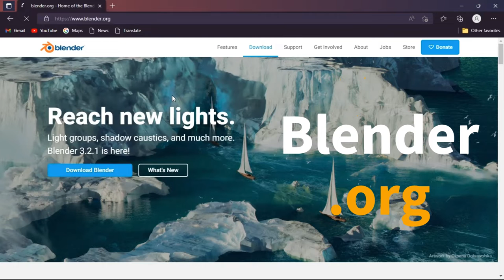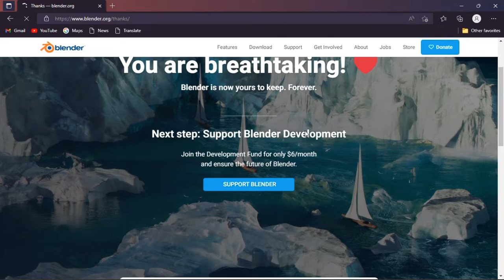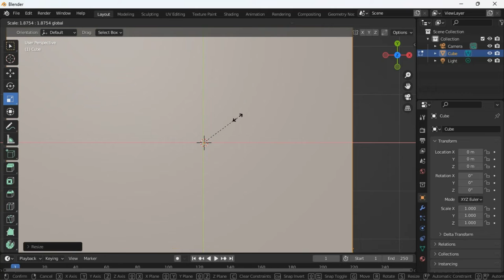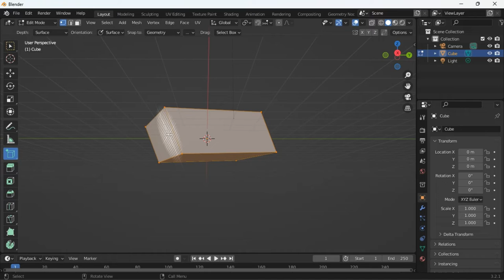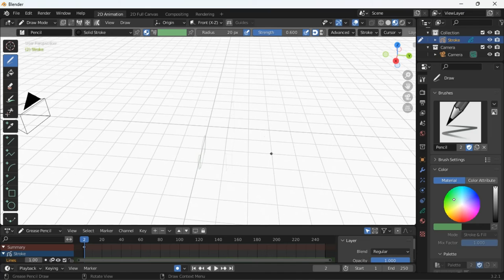HOW TO ANIMATE LIKE RG BUCKET LIST ON YOUR PC ONLY FREE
FREE
coming up 0:00
In school 2:45
In middle 4:00
bye bye 8:00